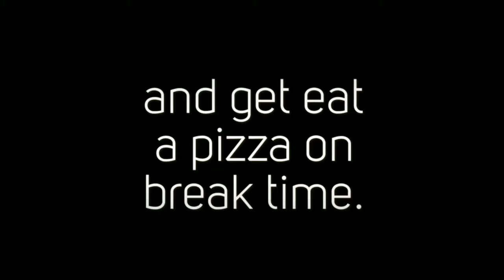Pizza in Joliet, IL - Things To Do On Friday Night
Pizza in Joliet, IL

Hanging out with friends after the long work week? Friday night is the perfect day to take a break and enjoy yourself with your circle of friends. There's a lot of things to do on a Friday night, but you must think of something enjoyable that everyone will appreciate. You can order and eat some delicious pizza in Joliet, IL from Domino's Pizza . Eating something delicious while doing something together with friends isn't a bad idea after all.

Spend some time with your friends and make it special with pizza! Grab a box of pizza from Domino's Pizza in Joliet, IL now! Call us at or order your pizza in Joliet, IL through our online ordering app Order now, we deliver the best pizza in town that you and your friends will love!

Joliet Domino's Pizza
Domino's Pizza
Joliet IL Best Pizza
Domino's Pizza in Joliet IL
Pizza Delivery in Joliet IL